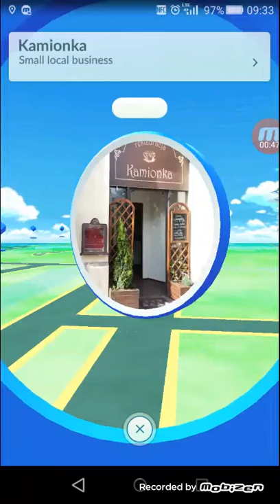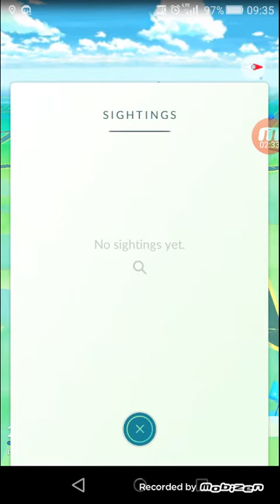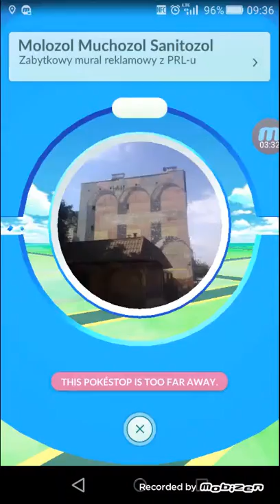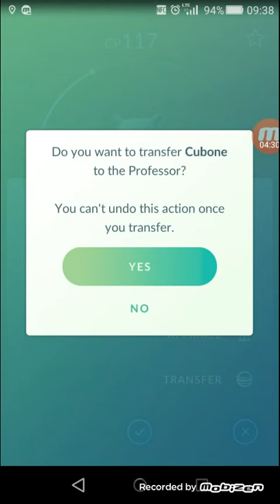Fajne poksy.event halowen